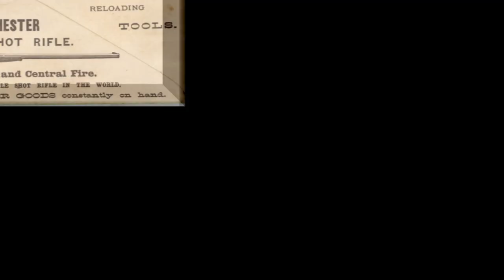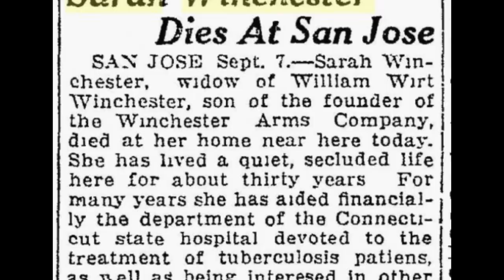THE WINCHESTER MYSTERY HOUSE!!!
WELCOME BACK
The history of the Winchester House: the house built for ghost. The history of this house is creepy let alone the begining, where the idea for the house came from. winchester mystery house documentary. Hope you enjoy.

Music thanks to:
• Track Info:

Title: Deep Horrors
Genre: Cinematic
Mood: Dark